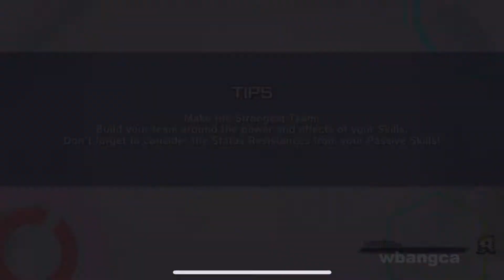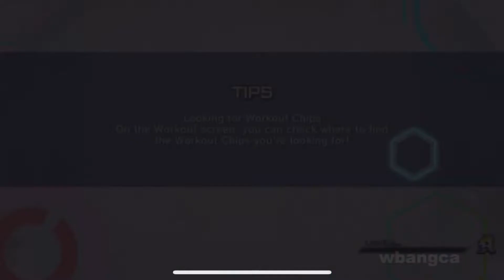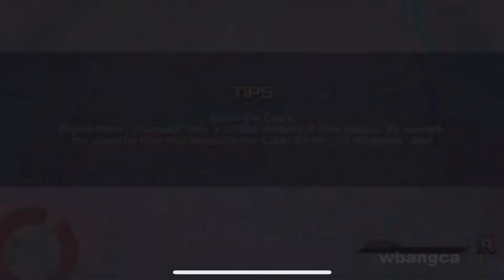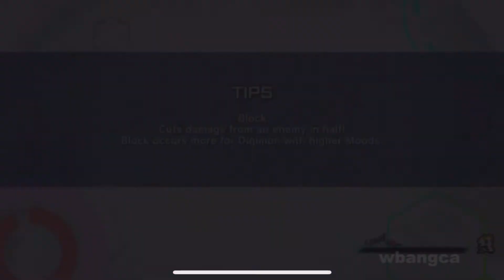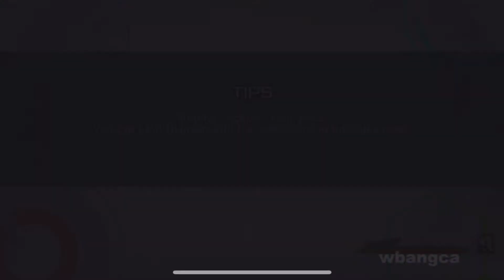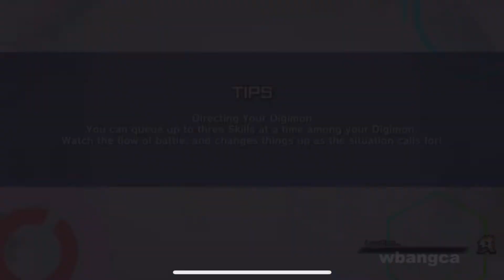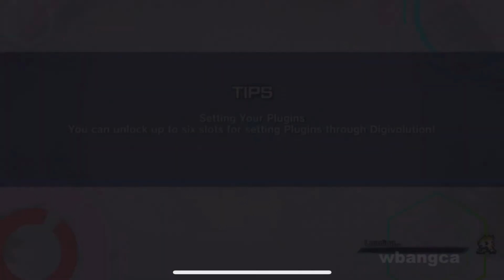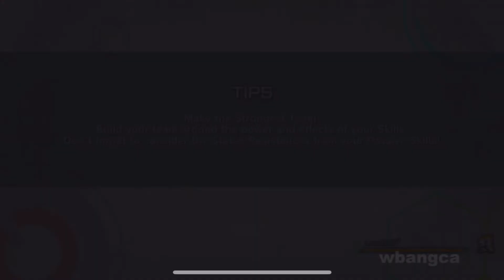Digimon ReArise Story Mode Ep.4 | Agumon Warp Digivolve To!